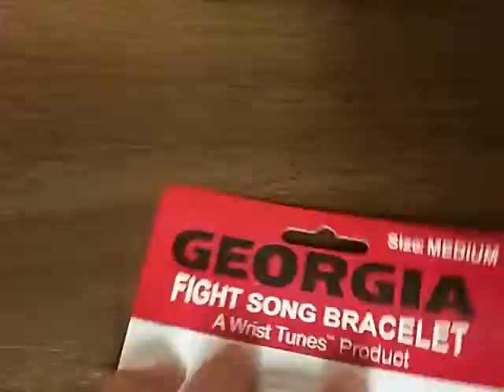Georgia Bulldogs Musical Bracelet